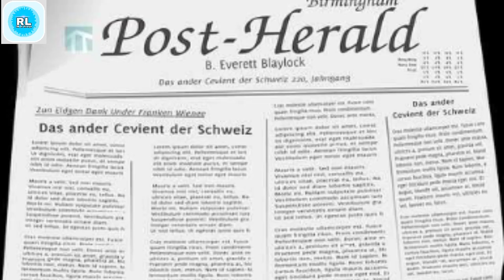👉👉देवानंद अपनी फिल्मों के टाईटल न्यूज पेपर से लिया करते थे 🤔🤔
नोट: यह वीडियो मेरे इंटरनेट शोध पर आधारित है, यह100% सटीक नहीं हो सकता है।
Description
copyright se sambandhit issue ke liye sampark kare
instagram id 👉 rosuperhit9979